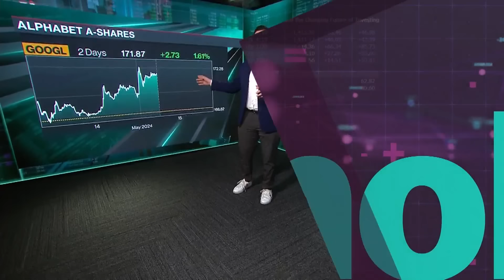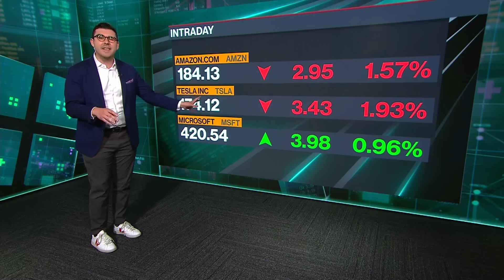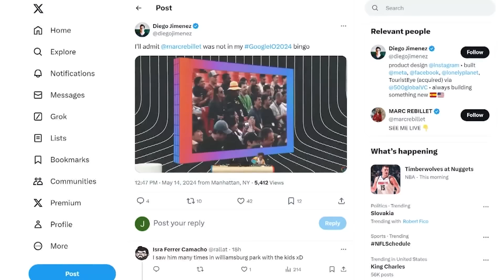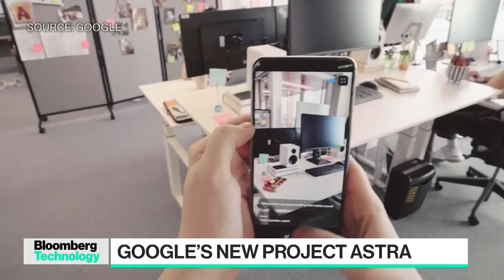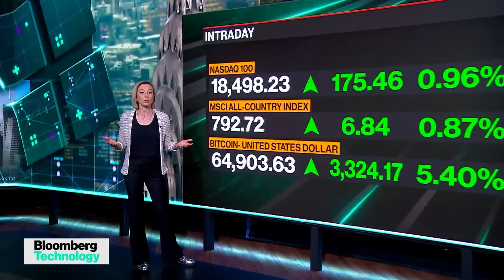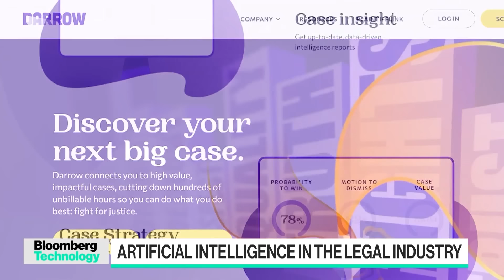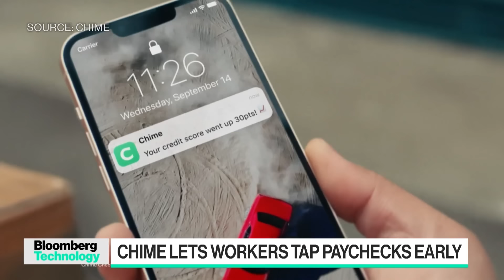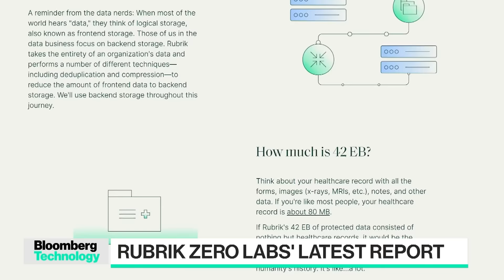Frank McCourt Preps US TikTok Bid, Google's New AI Moves | Bloomberg Technology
Bloomberg's Caroline Hyde and Ed Ludlow break down real estate mogul Frank McCourt's plans to build a consortium to bid for social media app TikTok’s US business. Plus, a look at the takeaways from Google's annual I/O developers conference and OpenAI's Chief Scientist who played a key role in Sam Altman's ouster is departing the company.